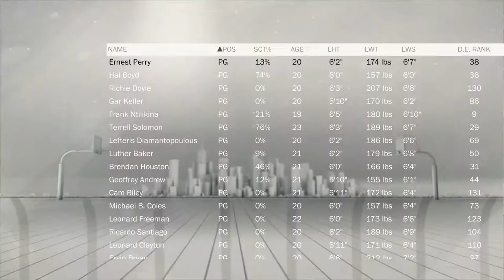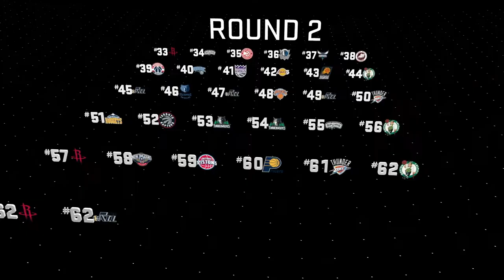NBA2K17 MyLeague Kansas City Knights (E6) BEST DRAFT MOVES!!!!